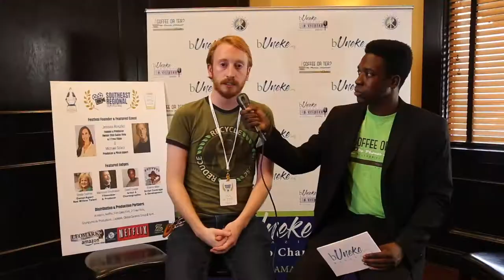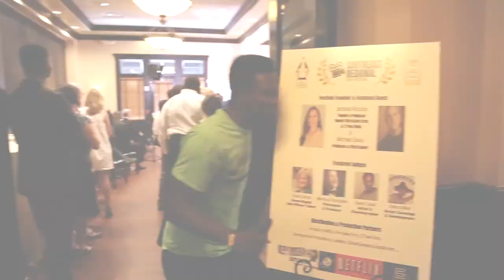Janet Carabelli’s comedy short film vies for best award at Film Festival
After she grew tired of being typecast based on her age, professional actress Janet Carabelli hired a writer and a director, then set out to find the perfect crew that led to her film, “Cuddles” being named runner up for the best comedy short film at the Southeast Regional Film Festival. Janet talks with Coffee or Tea To Go’s Tyrel about how people over 50 are still alive, sexy and enjoy fun too.

Watch ALL the videos! The SERFF offers the perfect networking event to meet some of the Southeast's finest film and entertainment movers and shakers and potentially taking home major awards.

bUneke Magazine is a 100% volunteer-run 501c3 educational charity organization. We promote those who are making a difference. Your donations help us continue providing high quality content, like this video, and print earth-friendly copies for classrooms, campuses, and distribution worldwide.